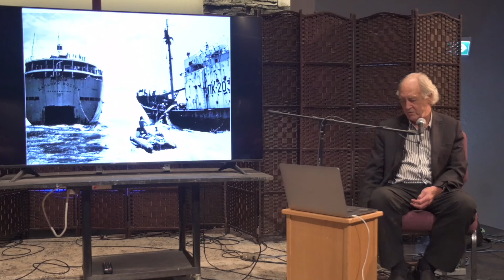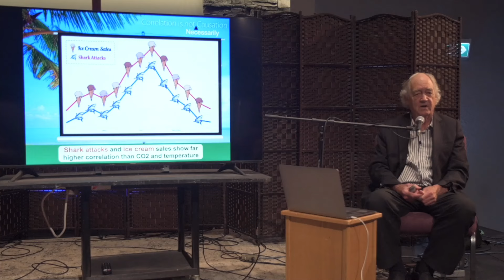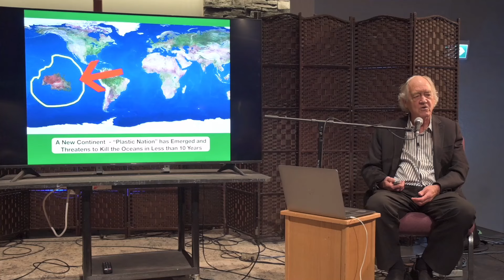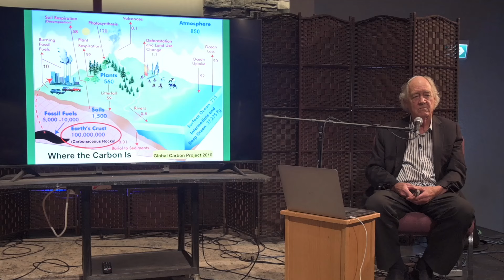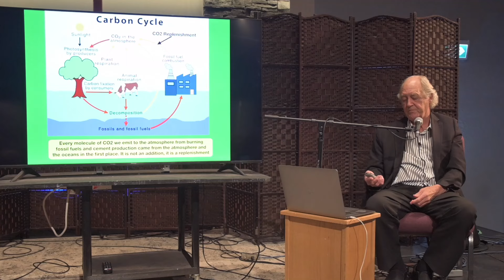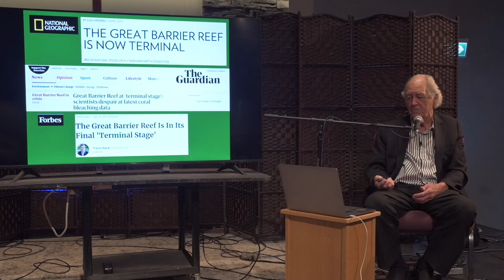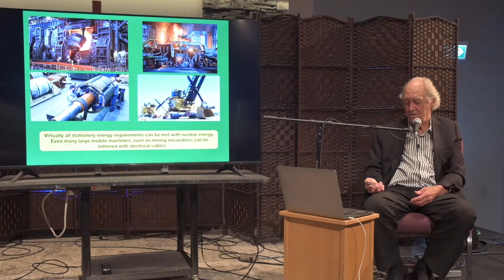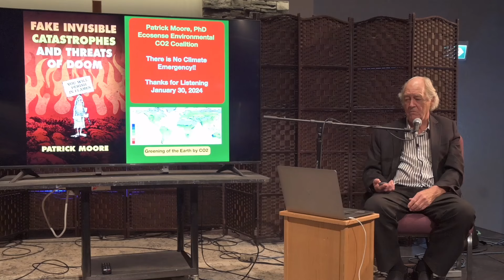Dr. Patrick Moore | Jan 30, 2024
We Unify is an independent and nonpartisan volunteer organization that confronts deep-rooted challenges in democracy while defending against new threats. We are working towards a more open and just democracy that is resilient in the face of change and worthy of the people’s trust. We champion the leaders and organizations who defend democracy and support partners and ideas from across the political spectrum in pursuit of fair elections, vibrant debate, effective and accountable government and a more inclusive society. Thank you for following us on social media!